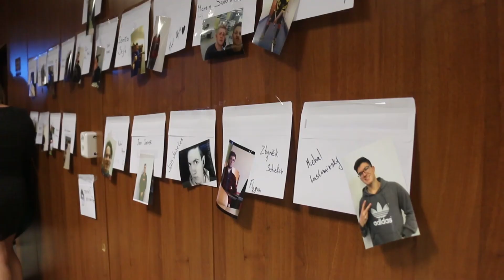ZÁZNAM - Maturitní ples třídy ISG-4, COP Sezimovo Ústí 2020